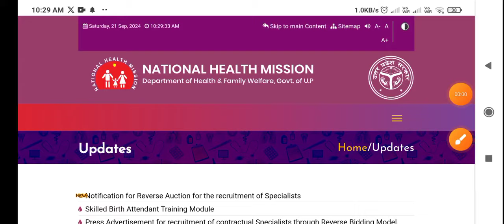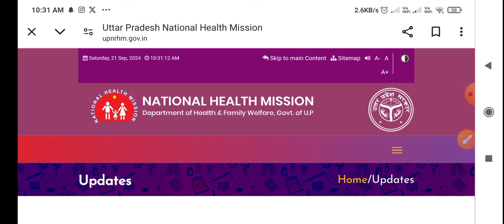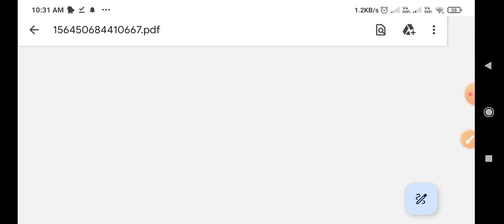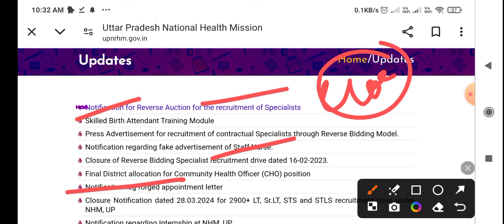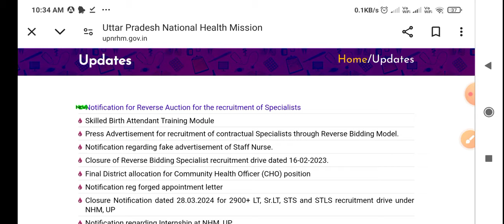UP NHM 17000+ Waiting list | NHM Notice | CHO DV 5582 DVP | Waiting NHM MD Update